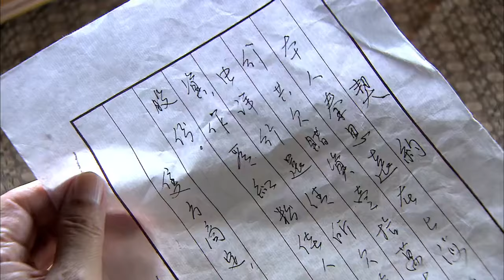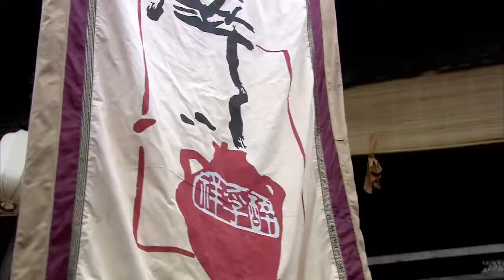【精選電視劇】傳奇大商人 第20集：壹代酒商從書生到儒商的傳奇（吳秀波/殷桃）